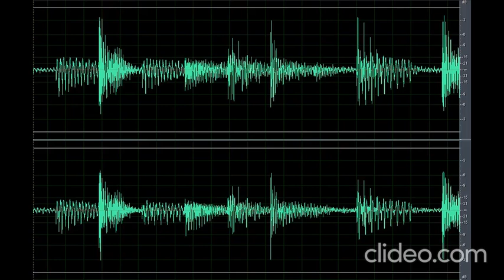Sound Scary Monster 2 (Nakakatakot)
Download the scary sound monster 2 (Nakakatakot) clip OR CLICK here if the shortened link is no longer working